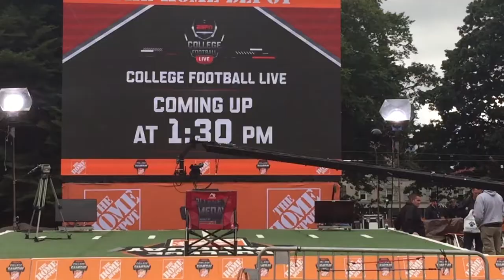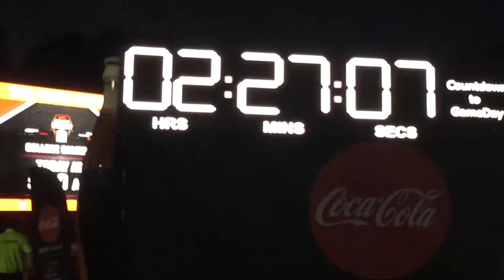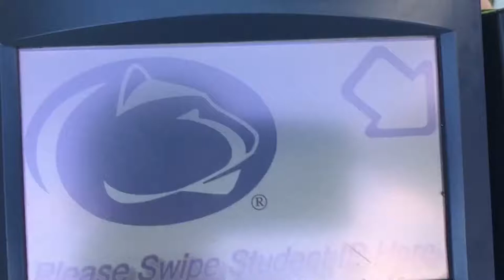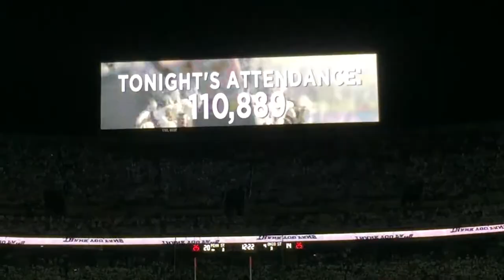I MET JAMES FRANKLIN!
What's being a die-hard Penn State football fan without meeting Coach Franklin & football players, camping out for front row seats at the White Out, and having the best vantage point on College GameDay?